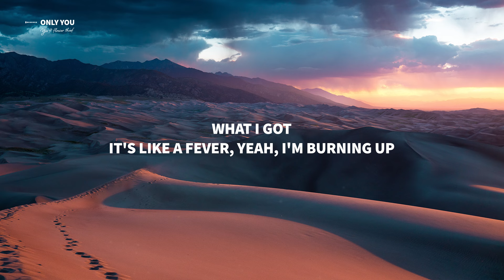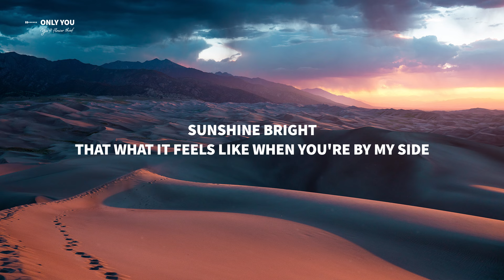YVO - Only You (Lyrics) ft. flower thief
Lyrics for "YVO - Only You (feat. flower thief)"

Never thought
I'd have this feeling, I can't get enough

It's like a fever yeah I'm burning up

But my heart
Wants to see
What it means
Falling deep

And it's hard
Just to breathe
When you close, you close, you close

Only you can make the stars like they fade
Only you can dry the rain
No matter what I wanna stay, wanna stay
Yeah, it's only you

Sunshine bright
That what it feels like when you're by my side

City lights
And if you hold me I will be alright

But my heart
Wants to see
What it means
Falling deep

And it's hard
Just to breathe